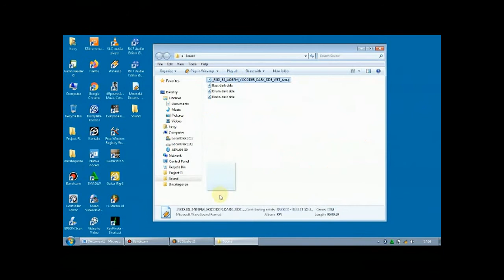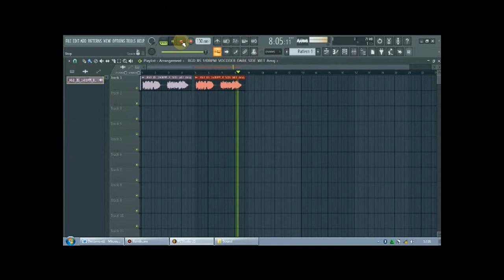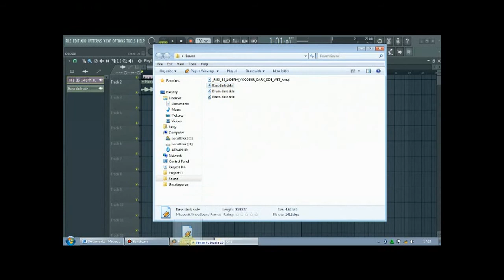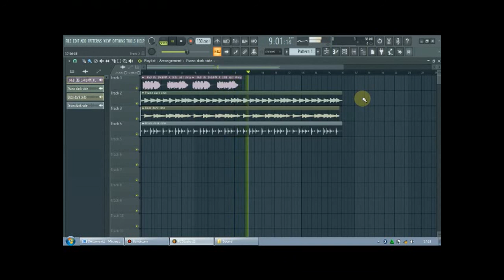Cara Memasukkan File Audio dalam format wav atau mp3 di FL Studio